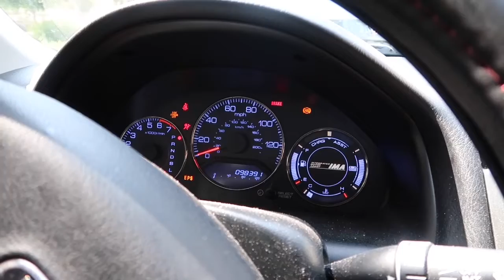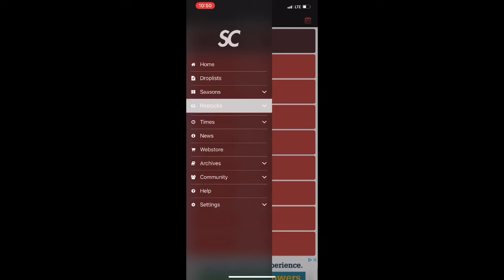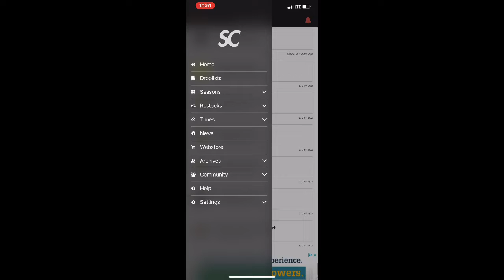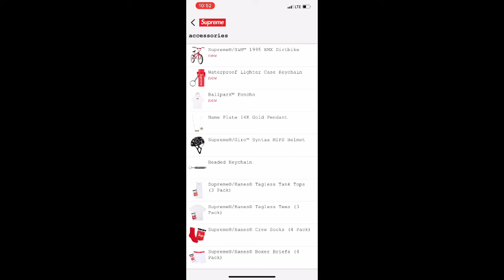HOW TO GET SUPREME?? WHAT TIME DOES IT DROP AND WHERE CAN YOU GET UPDATES 2020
ill give you the knowledge that I have of how to get supreme this 2020 and some apps that will help you to get supreme like the drop times and where to get the updates.